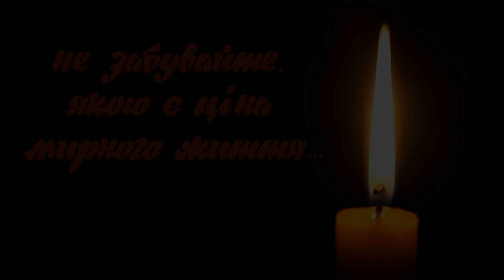Загиблі Герої серпня 2021-го року